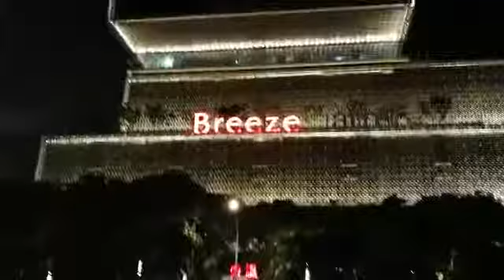Taipei 101 tower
Taipei 101 tower taiwan